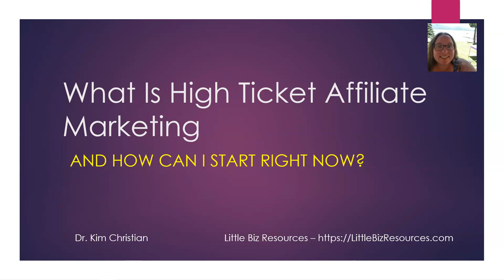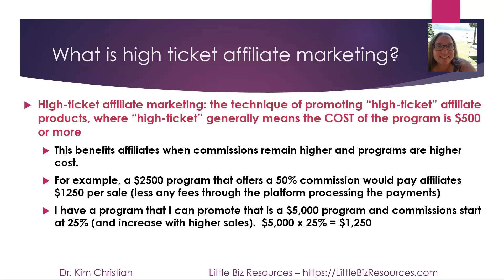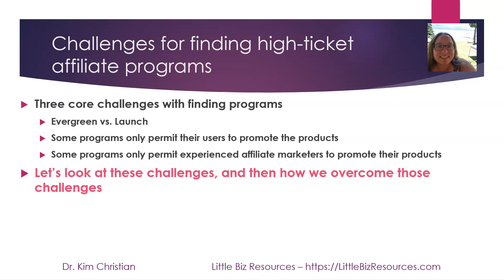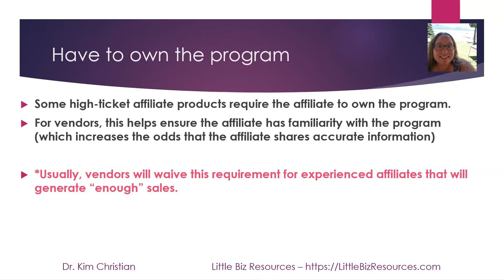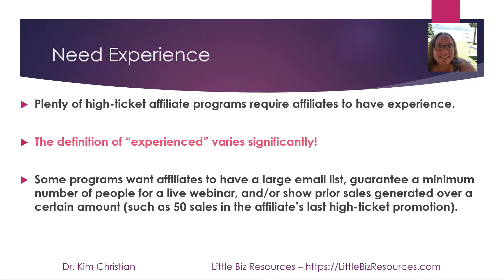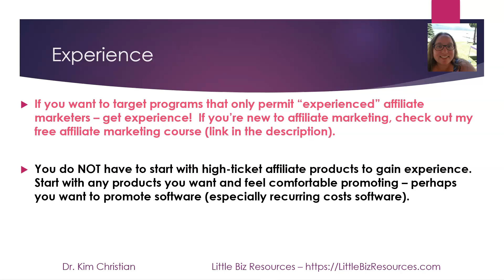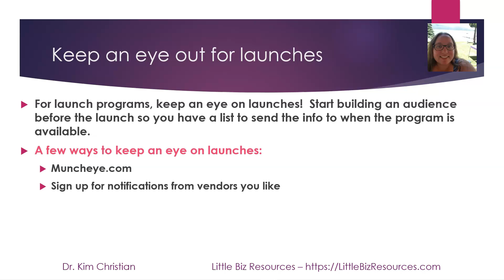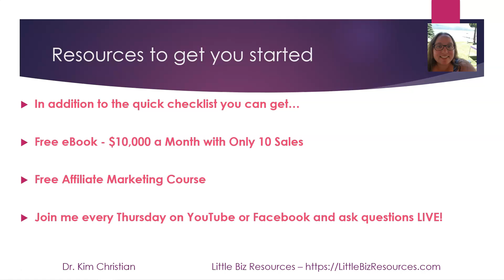What is High Ticket Affiliate Marketing and How To Get Started Now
Thursday for LIVE Q&A

Watch the video to see how you can get started with high ticket affiliate marketing.  Plus, if you aren't sure what it is - I talk about that, too.

Have specific questions?  Mention them in the comments, post them in the Facebook group, or come ask LIVE on Thursday evenings (in the US).